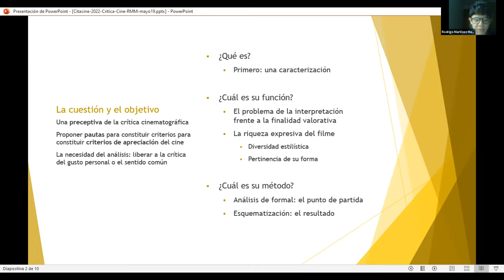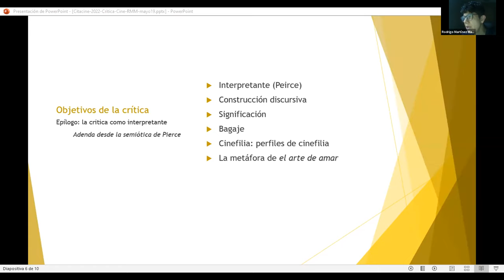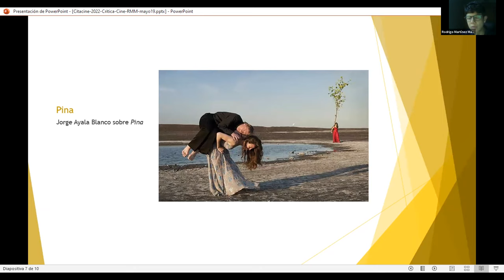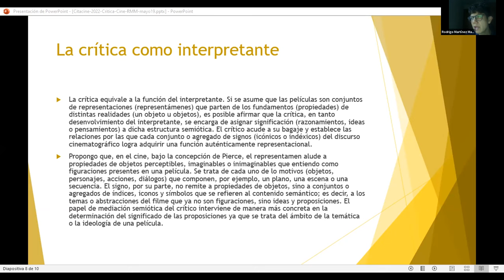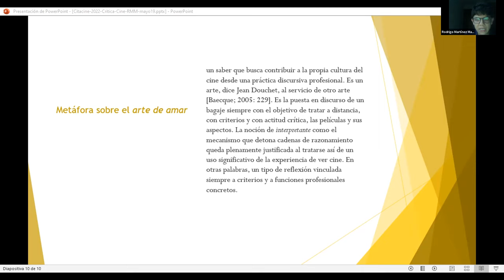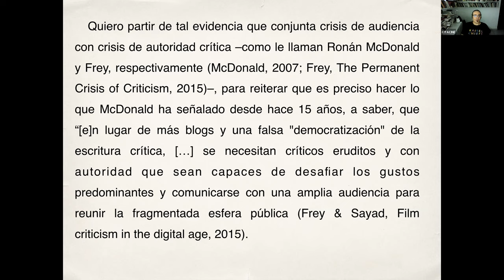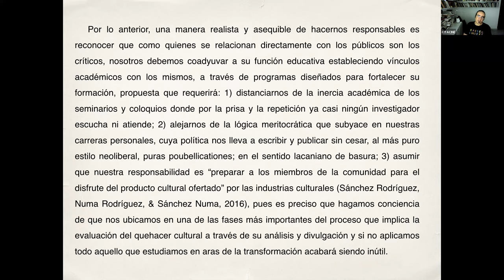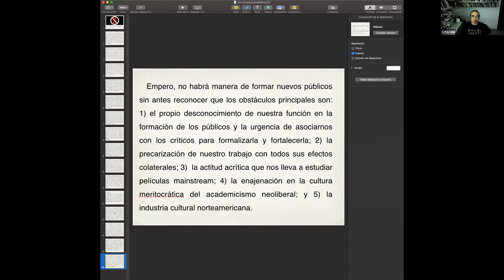Conclusiones sobre la importancia de no hacer cine II. Jacqueline, Rodrigo y Aliber UACM 2022